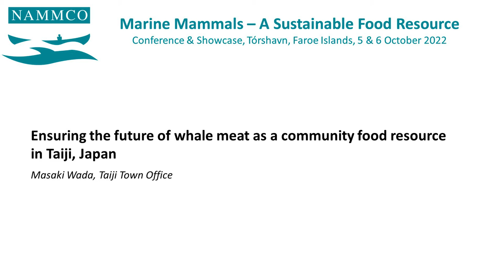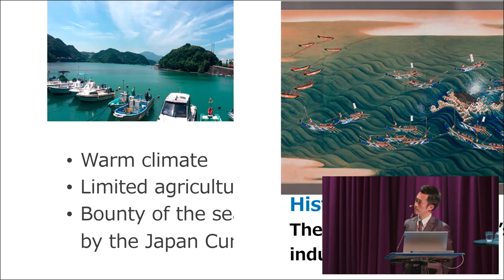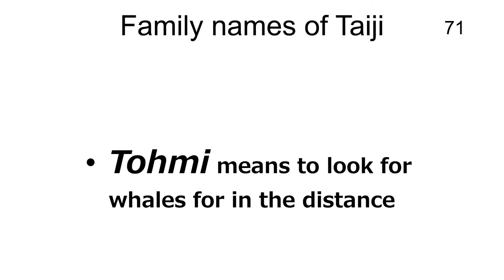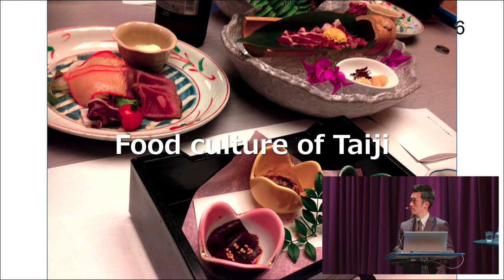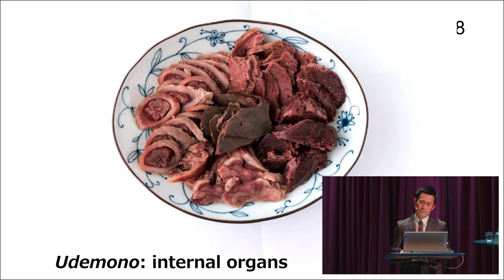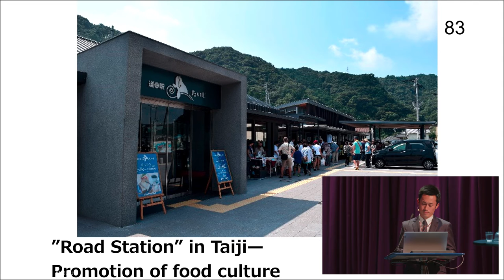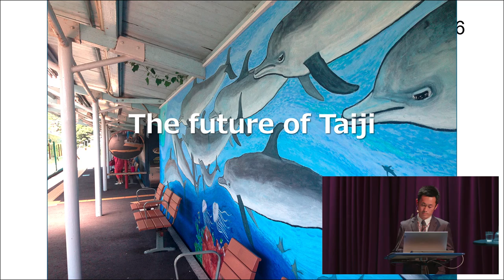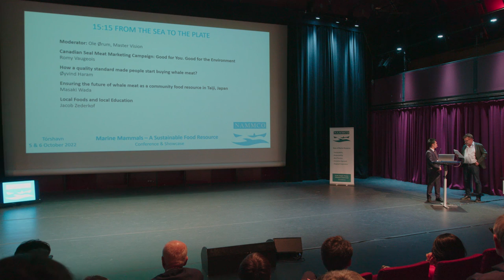Ensuring the future of whale meat as a community food resource in Taiji, Japan by Masaki Wada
This presentation was held during the NAMMCO conference and gastronomic showcase "Marine Mammals - A Sustainable Food Resource" which took place the 5th and 6th of October 2022 in Tórshavn, Faroe Islands.

Summary:
Taiji Town (population 2,900) is in central Japan, in the southern Kii Peninsula; it is picturesque, filled with natural beauty. Taiji is the 13th smallest town (5.81 square kilometres) among the 1,724 cities, towns, and villages in Japan.

More than 400 years ago, Taiji was the birthplace of Japan’s industrial whaling, so the whaling tradition is deeply rooted in our town; it is currently the base of small-type coastal whaling and drive fisheries. Whale and dolphin cuisines are a very important part of our town’s food culture, and dishes such as deep-fried whale meat and striped dolphin sashimi are served at various places and occasions, including the newly established “Taiji Road Station” where tourists can eat these and other dishes and learn more about Japanese coastal whaling.

Anti-whaling organisations criticise the consumptive use of small cetaceans (pilot whales, dolphins and porpoises), citing the higher concentration of mercury; however, our joint research between Taiji Town and the Minamata Mercury Research Institute has proven that, despite the higher concentration of mercury in the hair samples of the older generation Taiji townspeople, they were quite healthy, without any detected health damage.

In 2006, Taiji Town proclaimed itself “the town to live with whales in the past, the present, and the future”, and that Taiji would become, through the next 30 years, become an academic community, assembling various cetacean research institutes and scholars.